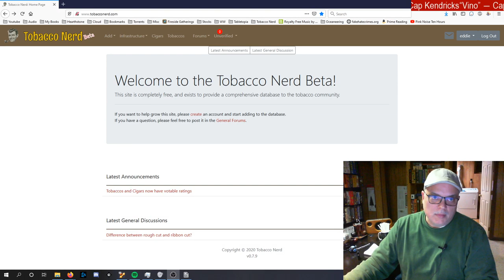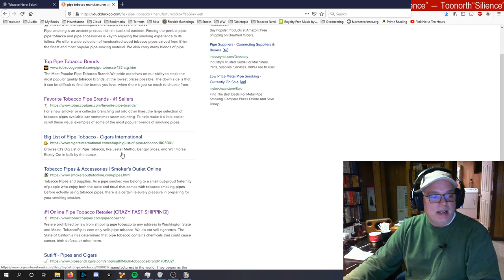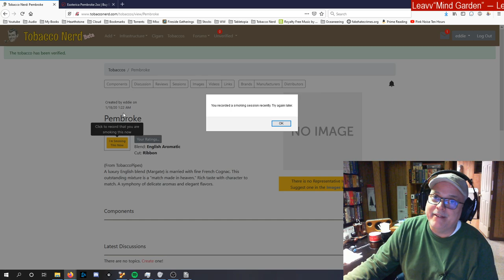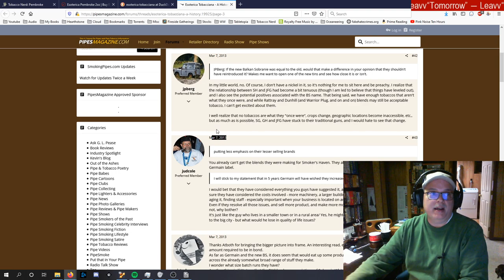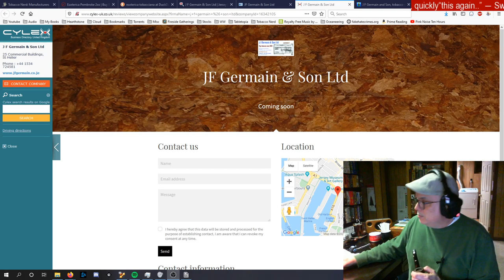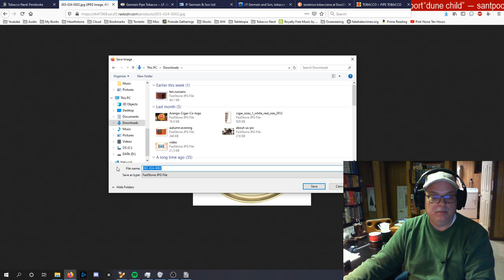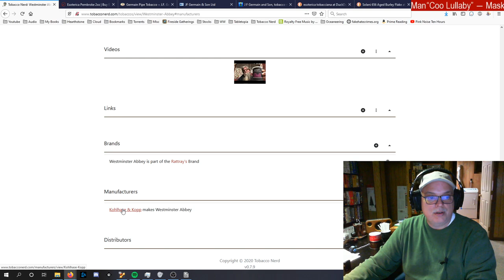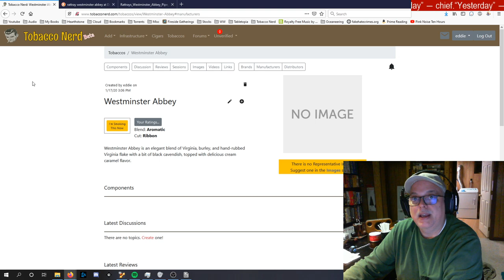Friday Night Tobacco Nerd Data Hunt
Pour yourself your favorite adult beverage.  Light yourself a cigar, or pack your favorite pipe with your favorite tobacco.  Sit back, and help me track down some manufacturers, distributors, brands, and corporate groups, and add them (and their elusive URLs) to the database.